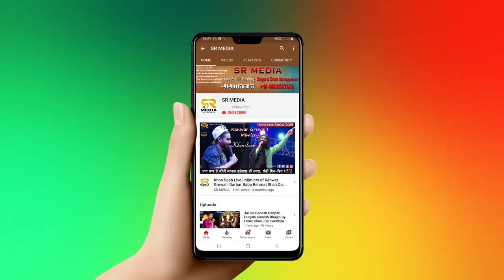Haal e Dil Kisko Sunaye | Munawar Ali | Darbar Baba Rehmat Shah Qadri Ji Mela 2021 | SR Media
Singer : Munawar Ali Qawwal
Naat : Haal e Dil Kisko Sunaye

Address:
Darbar Baba Rehmat Shah Qadri Ji
Mukh sewadar Gulam Baba Munna Shah Qadri Ji
Soonk, Jainti Devi Road, Mohali, Chandigarh, Punjab

Video & Photography by SR Media Shoot & Edit Anything Chandigarh 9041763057

Sardar Ali | Kasam Raab Di
main mashoor ho jawa